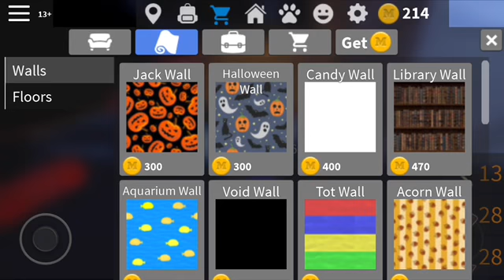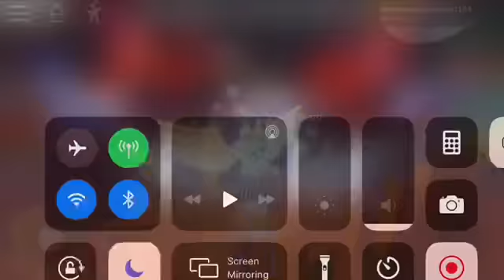Trick or treating, and going through the haunted maze in work at a pizza place!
Plz make sure to subscribe to my YouTube channel, like this video l, comment down below what you want to see in the next video, and don’t forget to hit the yellow 🔔 next to the subscribe button on my YouTube channel to stay notified when I post new videos thx guys! Love you💖💕🔥🥰😘!!! Peace ☮️ ✌🏼!!!